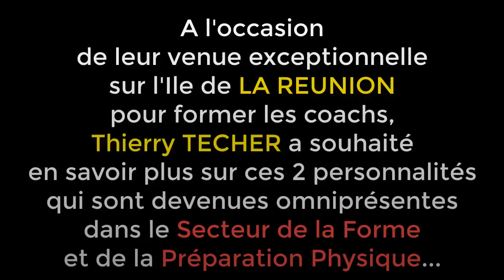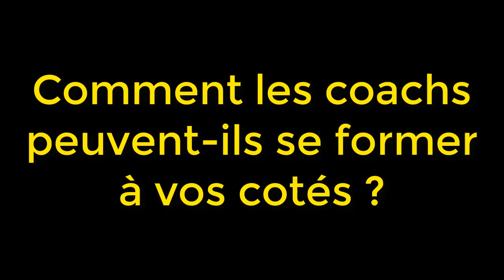Interview par Thierry TECHER #07 - Févr 2018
A l'occasion de leur venue sur l'Ile de la Réunion, pour former les coachs, Thierry TECHER a interviewé le docteur Pascal PREVOST (co-auteur de La bible de la Préparation Physique aux Ed Amphora), et Christophe BATS (Coach-conférencier, et formateur depuis 1997).

et sur Facebook, Tweeter, Instagram : Christophe BATS Formation